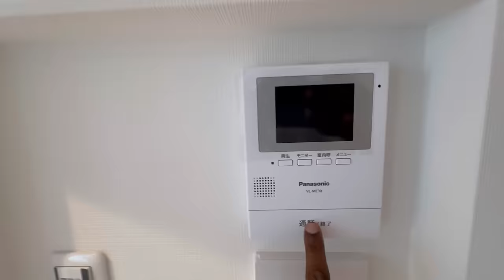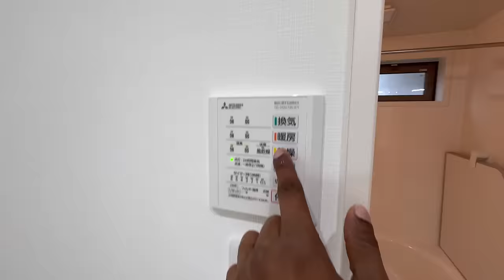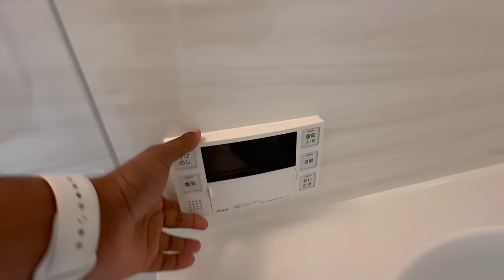ஜப்பான் தலைநகரத்தில் சின்ன வீடு 🤣 இவ்வளவு Costly ah 😳 Tokyo Home hunt TAMIL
I planned to buy new home in Tokyo Japan but the cost and taxation expenses make me double think 🧐 Home buying guide in Japan Tokyo.

Vlog in Tamil a home hunt  🧐 ஜப்பான் தலைநகரத்தில் சின்ன வீடு 😂

Tokyo Home Hunt compact design homes in Tokyo explore Japan realestate pros and cons with me 👊 why homes in Tokyo is costly and consulting fee makes you mind blow 😂